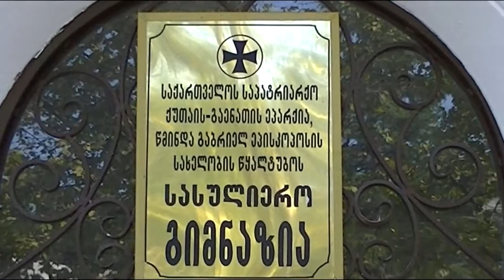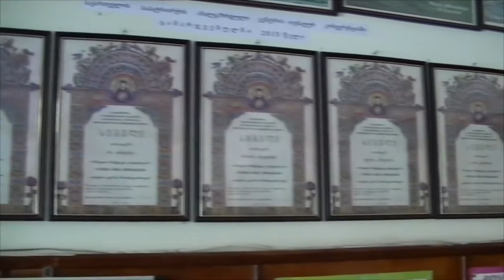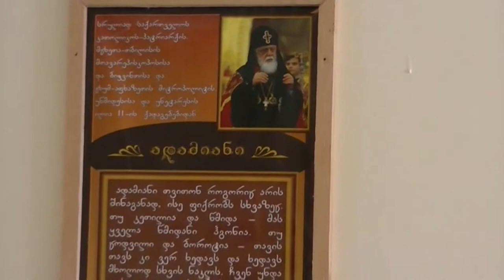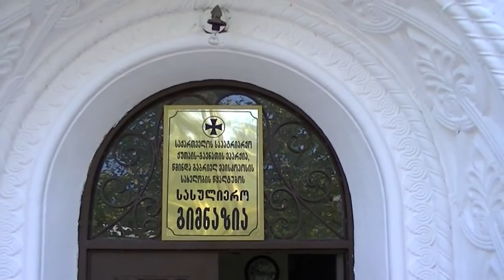2017 სასწავლო წლის დაწყება